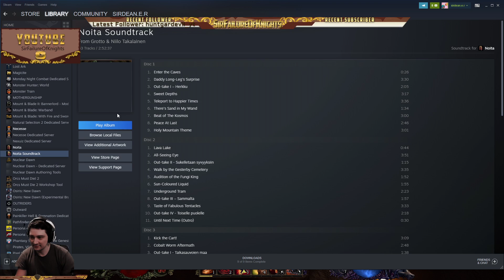Last Epoch part 14 Primalist UpHeavel build swipe for utility